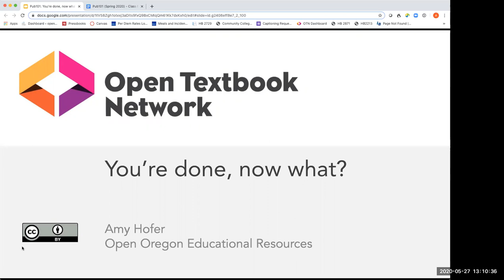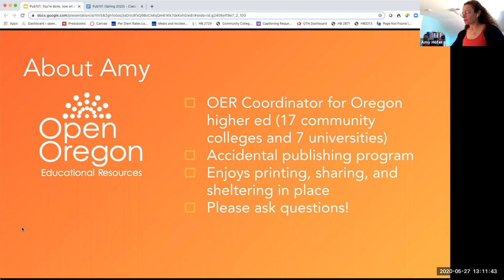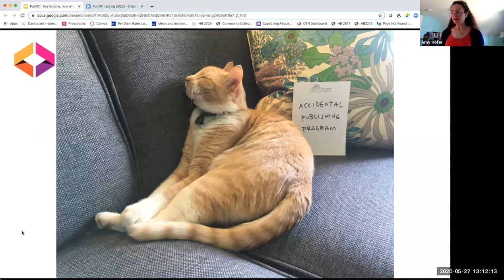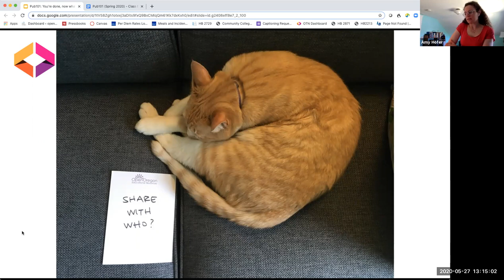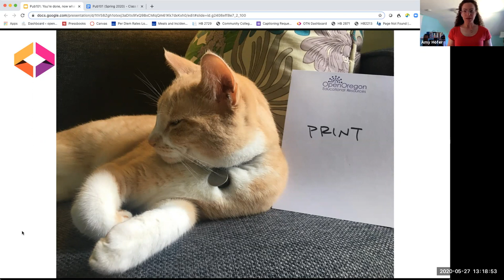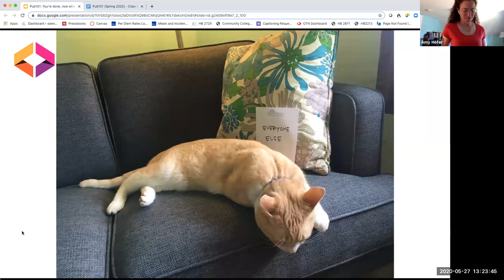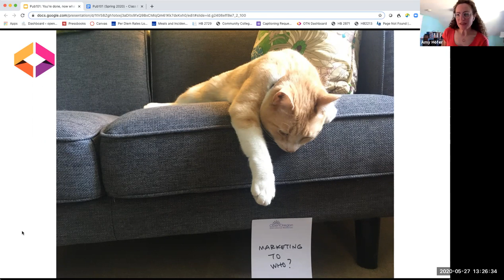What to do when you've finished an open textbook project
In this final Pub101 meeting we continue with our chronological OER publishing journey, and learn more about how to share and print an open textbook with Amy Hofer, Coordinator, Statewide Open Education Library Services in Oregon. We also reflect on our time together in Pub101.